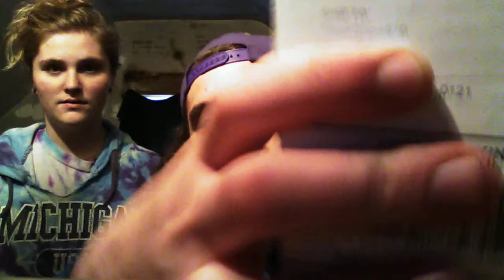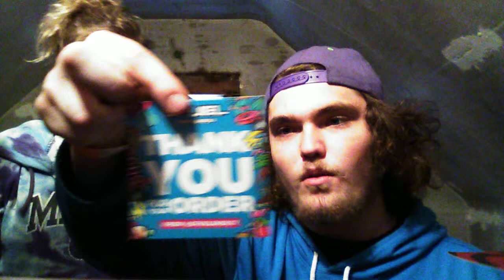*20$ GFUEL UNBOXING* HAPPY BIRTHDAY